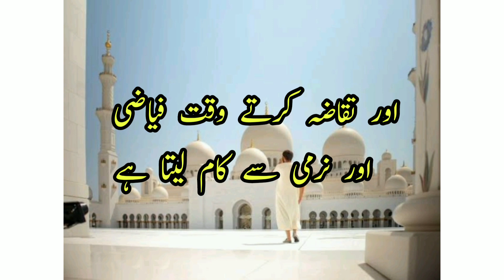ek aisa Amal jo muhje our ap ko nabi pak ki duaon mi shamil kr dega